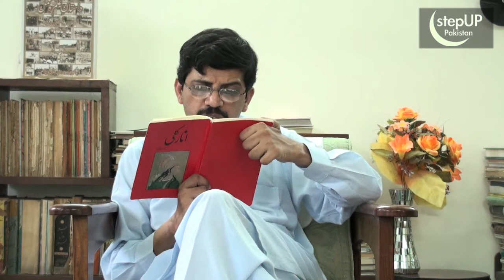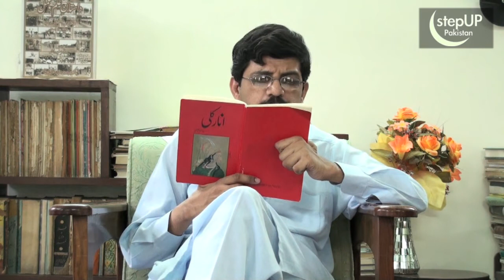A Level Urdu 9686 Paper 4 Anarkali Lecture 5 Part 2/3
[A Level Urdu Lecture 30 | Anarkali Lecture 5]
Sir. Asif Saeed Rashid talks about A Level Urdu 9686 Paper 4 text, the drama by Imtiaz Ali Taj, Anarkali.

With a special thanks to:
Asif Saeed Rashid(for being the wonderful teacher who dedicated so much of his time and effort)
Zain Zaidi (for motivating us throughout the shoot, for helping us, for editing these videos and bringing back this project when it was almost lost)
Ammad Anjum (for shooting, initiating and giving so much of his time that no one else ever would)
Faseh Rehman (for making sure that all the effort Zain did was not wasted by painfully sitting and exporting all these videos when we couldn't afford superfast computers)

Help us make a better, more educated Pakistan.
the stepUP Pakistan team

About stepUP Pakistan:
stepUP Pakistan is an organization setup by Ali Moeen Nawazish to promote education in Pakistan through various means. This is one of our projects to promote e-learning in a local language which is fun, interactive and entertaining.